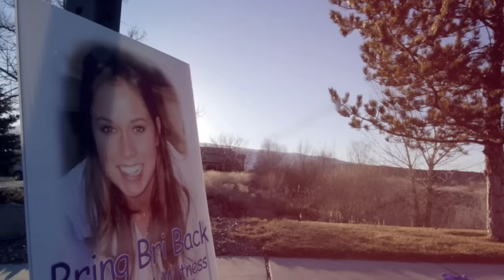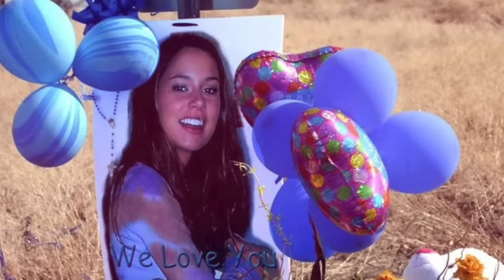O TRISTE CASO DE BRIANNA DENISON